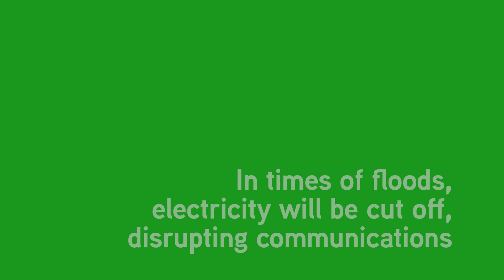Keep People Connected with Maxis S.O.S Power Pot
Every year devastating floods cause electricity disruptions that make it challenging to keep phones powered up. This year, we deployed the Maxis S.O.S Power Pot that converts heat into electricity when used to boil water, allowing flood victims to charge their phones and keep lifelines open when it's needed most.